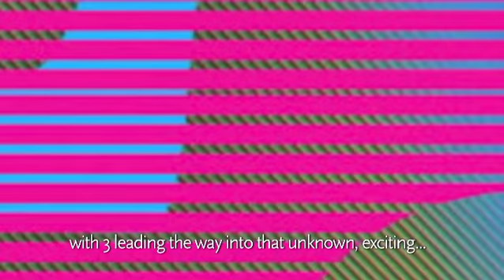Ryan Hines per 3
brand: 3 - artista: Ryan Hines - nazionalità: USA - scuola: Parsons The New School for Design, New York - genere/tecnica di propaganda: Graphic Design - portfolio/contatti